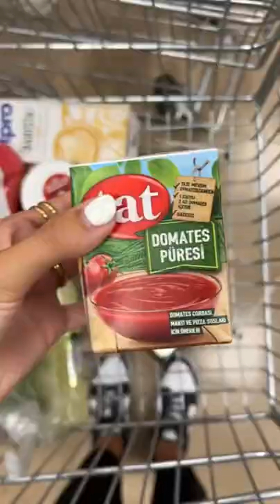So TEUER ist die Türkei! 😳